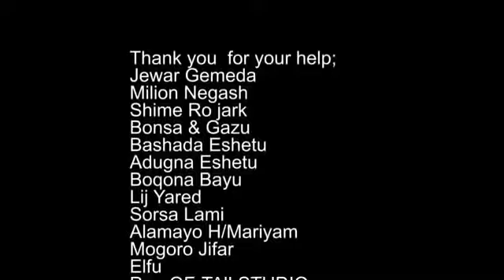Urgeessaa Isheetuu **Afaan Oromoo Afaan Hojii Fedeeraal ta'uu qaba. New Oromo Music 2019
Best early_bird music are, will be released on this channel .